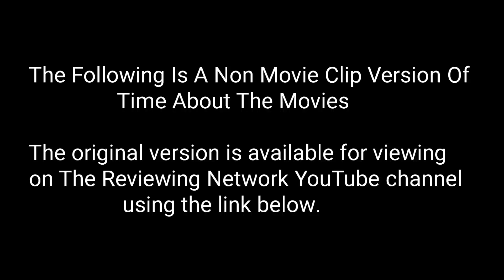Time About The Movies - June 18, 2004 CLIPLESS VERSION